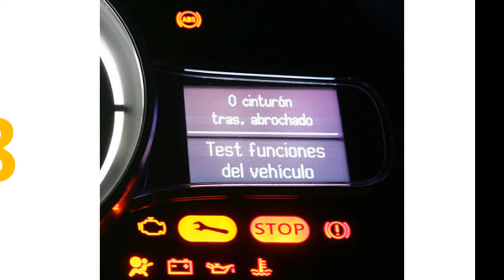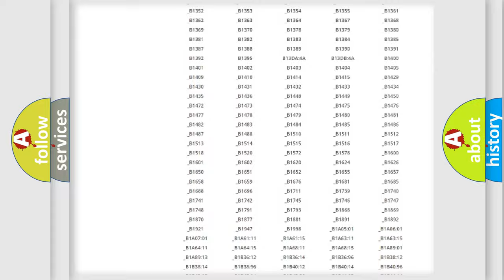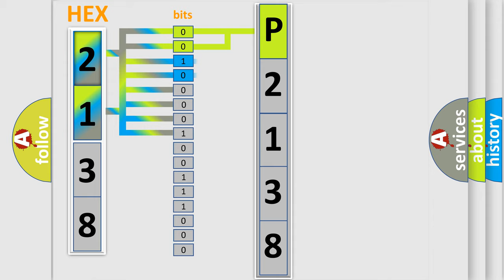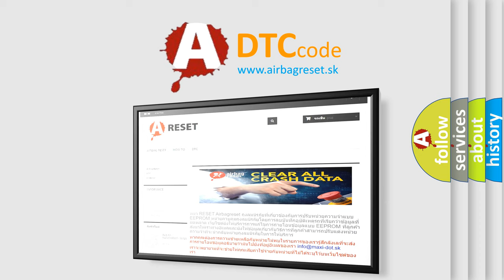DTC KIA P2138 Short Explanation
Contents:
0:21 Basic DTC analysis according to OBD2 protocol standard.
1:48 Insight into programming
2:58 A diagnostically understandable description of the Diagnostic Trouble Code
3:05 Basic error definition

Make:
Kia
Code:
P2138
Definition:
Lost Communication With Rollover Sensor
Description: